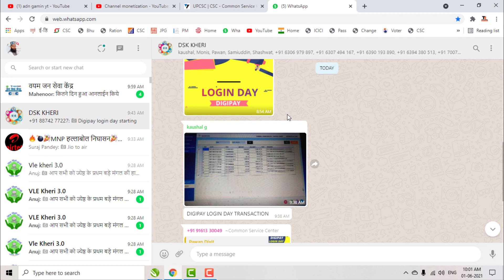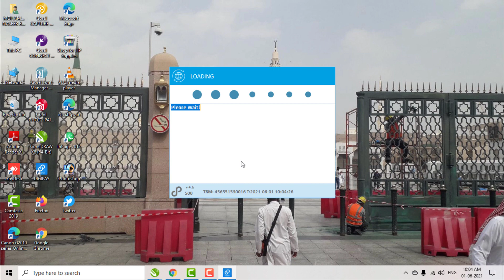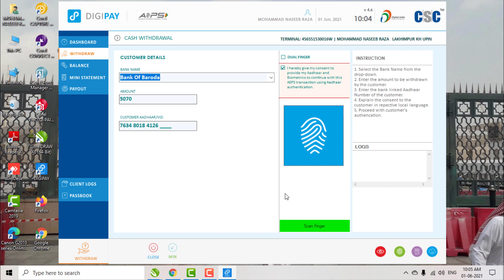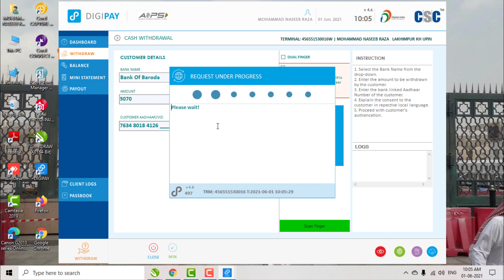Digipay Login Day CSC | DINESH TYAGI | csc 2021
अगर आप हमसे जुड़ना चाहते हैं तो whatshapp लिंक ये है JOIN
New
►whatsap :- Link CSC 3.0

Thank you so much